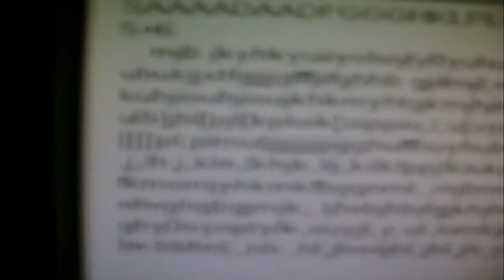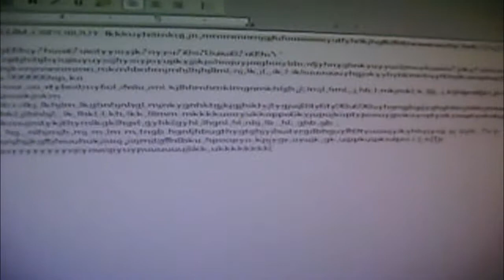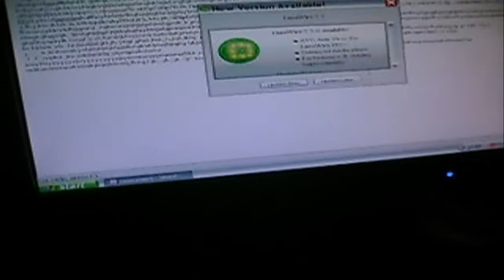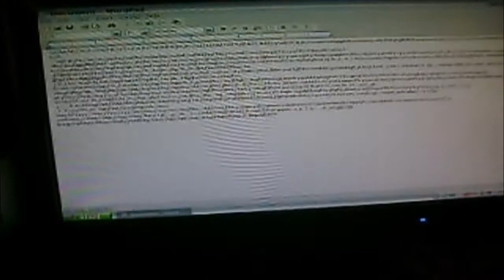Slade on his computer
Here is a video I took of my son Slade playing on his computer in his bedroom.